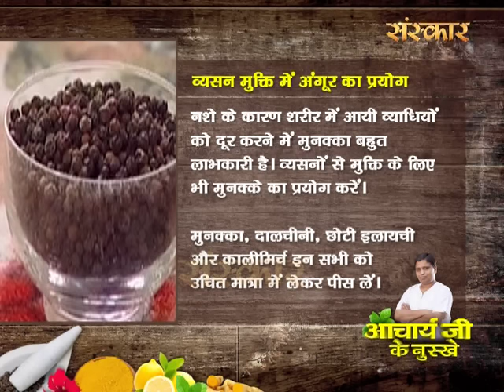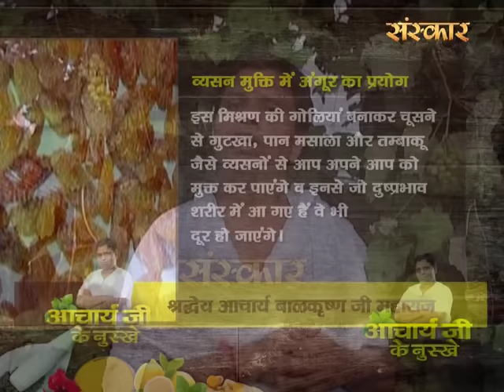अंगूर - गुटखा-तंबाकू छोड़ने में सहायक । आचार्य बालकृष्ण जी के नुस्खे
आचार्य बालकृष्ण जी के नुस्खे. गुटखा-तंबाकू जैसे दुर्व्यसनों को छोड़ने में सहायक है अंगूर.